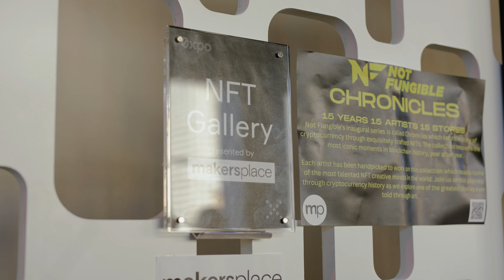0xpo Convention Highlight